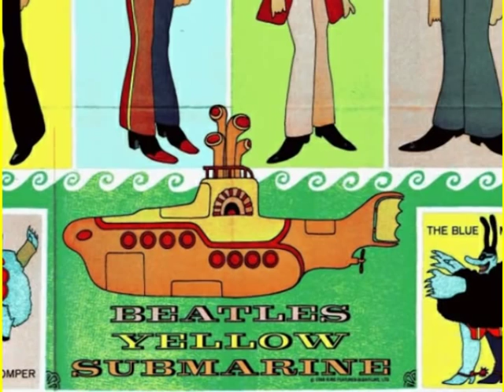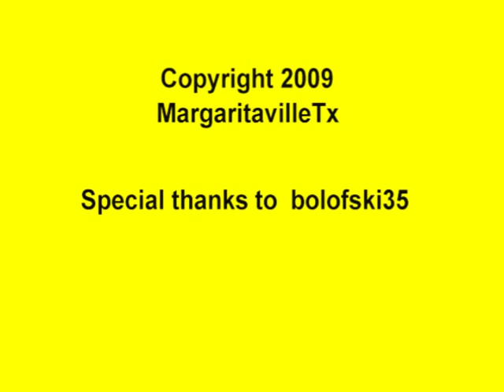Yellow Submarine - Jimmy Buffett Radio Margaritaville Audio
Jimmy Buffett and the Coral Reefer Band performing Yellow Submarine as the second of two first encore songs in Frisco, Texas (Tx) on Saturday April 18, 2009 just north of Dallas, Texas (Tx) at Pizza Hut Park during The Summerzcool 2009 Tour.

Special thanks to bolofski35 who allowed me to use much of his video.

I'd love to see Jimmy (at age 64) do Sir Paul's "When I'm Sixty-Four" during his 2011 tour. He could fine tune the lyrics and absolutley drive all the parrotheads into a frenzy as he would most surely get "fed" and feel "needed" as he performs that song live to them.

Click on "HQ" for improved video...Enjoy.

Contains synchronized CD quality audio recorded live on radio margaritaville, sirius channel 31 as I was attending the concert

There you can hear both recorded past concerts and even the rest of his tour this year live. (and yes I do have the entire concert recorded on CD to enjoy this summer at the beach, the lake and around the pool)